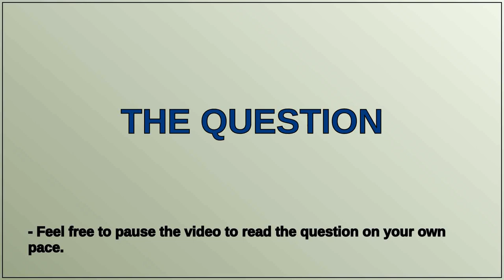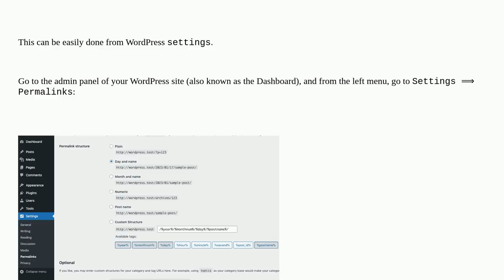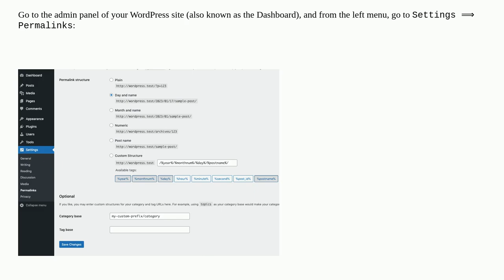How to add custom prefix before category base for category page URL?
A special thanks goes out to the community

  slug categories permalinks